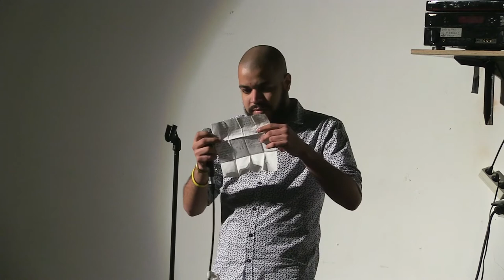Ofélia 2018 - Cá está ele o verdadeiro - ESAD.CR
Texto: Gonçalo Ícaro, Eduardo Branco

Atores: Gonçalo Ícaro, Eduardo Branco